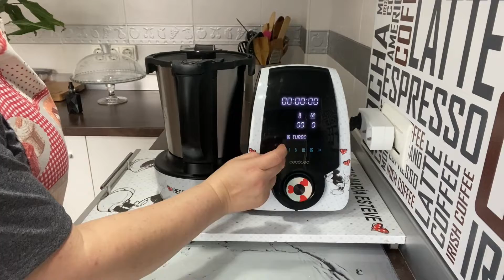GRATINADO DE TERNERA PICADA EN MAMBO!!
UNA COMIDA O CENA SENCILLA Y MUY RICA!!

*Este Video NO Esta Patrocinado / Todas las opiniones son propias y los consejos son personales.

MAMBO 10090
MAMBO 9590
MAMBO 8090
MAMBO 9090
LENGUAS DE SILICONA

TABLAS DE CRISTAL

INGREDIENTES:
800-900 G DE PATATAS PELADAS
500 G DE CARNE DE TERNERA PICADA
250 G DE CREMA AGRIA O NATA FRESCA
2 TOMATES
30 G DE ACEITE DE OLIVA
150 G DE QUESO RALLADO
SAL , PIMIENTA Y OREGANO